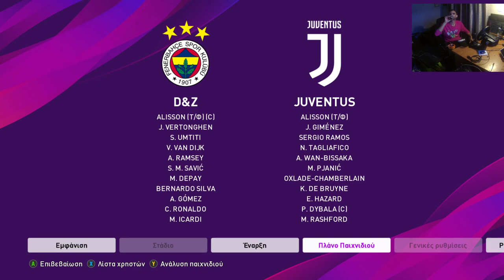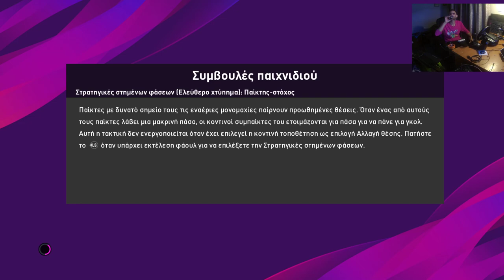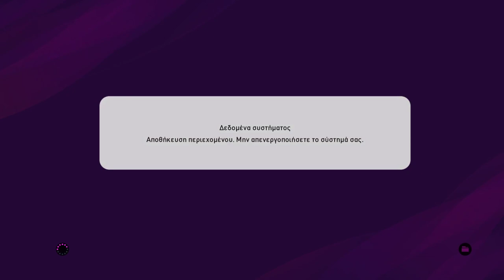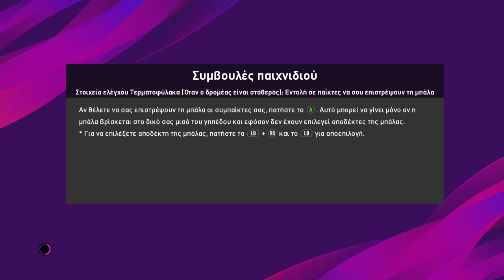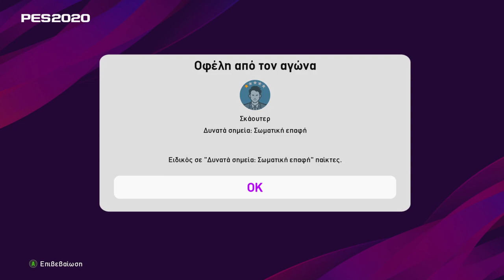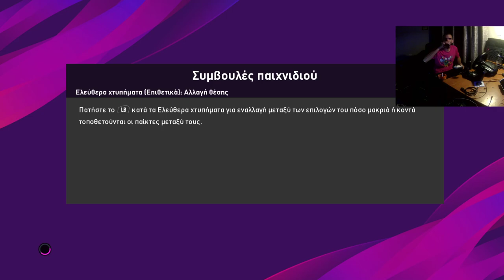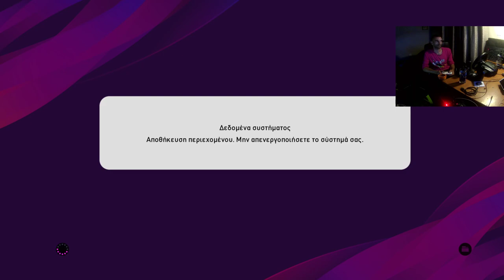Ζωντανή ροή Giorgos Arkoumanis